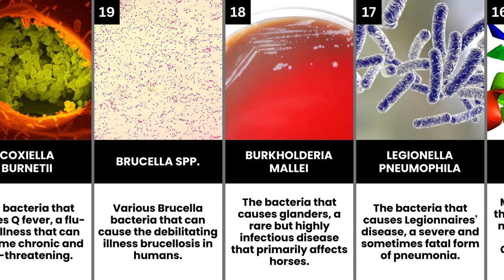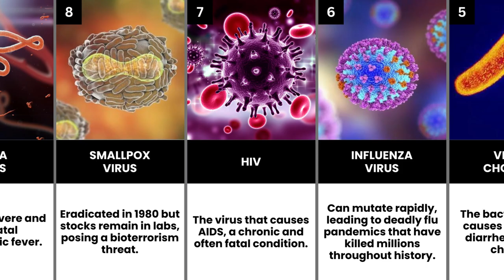25 Microscopic Creatures That Pose a Threat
Prepare to be shocked and unsettled by the 25 microscopic creatures featured in this video that pose real threats to human health and safety.